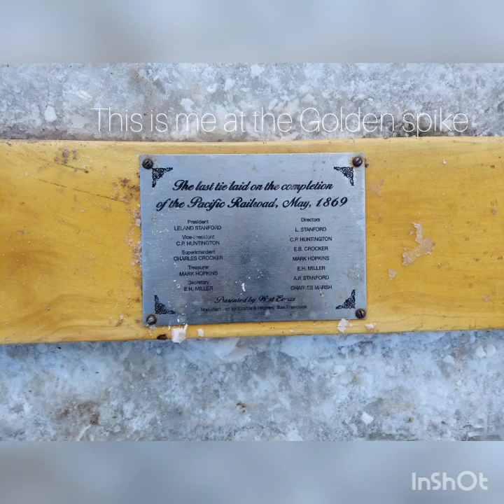spiraljetty fun family trip to the spiral jetty